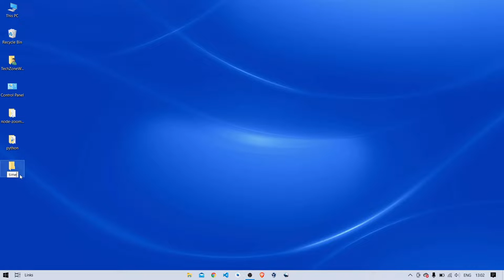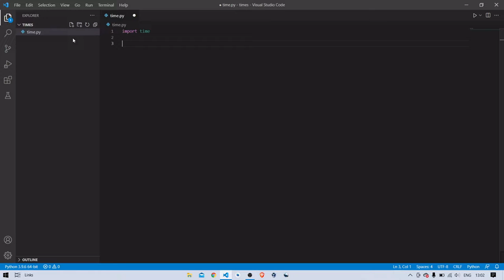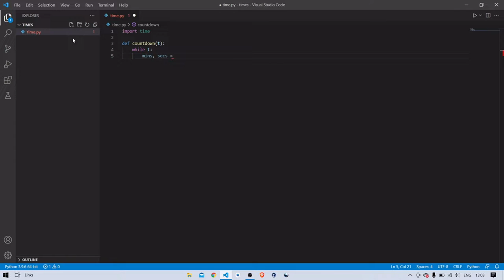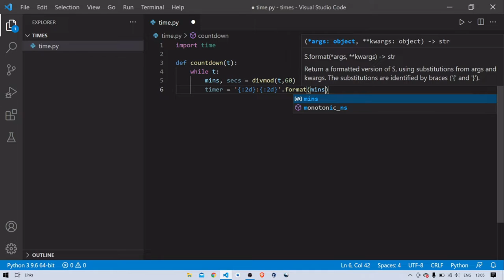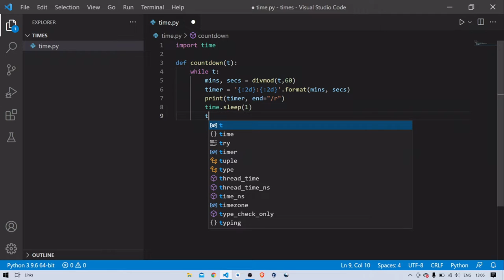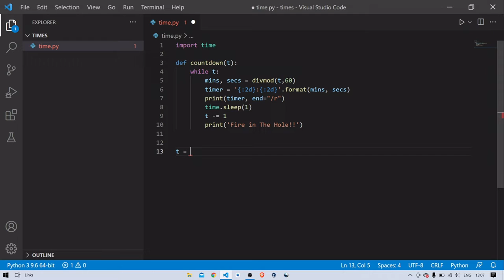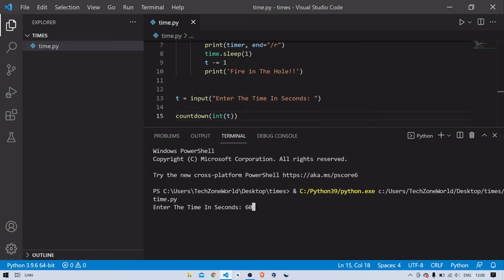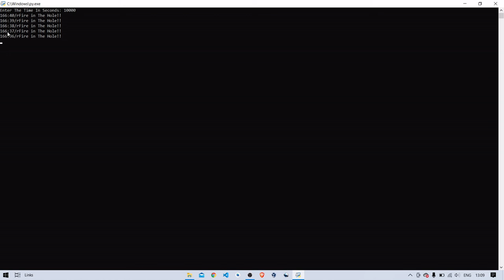How To Create a Countdown Timer Using Python? | Intermediate Python Project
How To Create a Countdown Timer Using Python? | beginners TO Intermediate Python Project

how to make countdown timer using python programming language
how to make countdown timer in python
make a countdown timer

TechZone World

Keep Your Data Safe With Me Be Anonymous